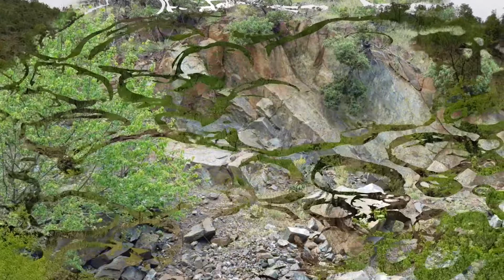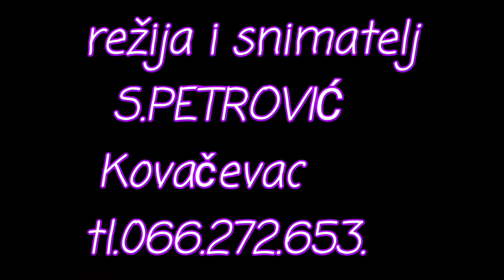Planina Goč reka Meljanica 2018g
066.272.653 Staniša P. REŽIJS